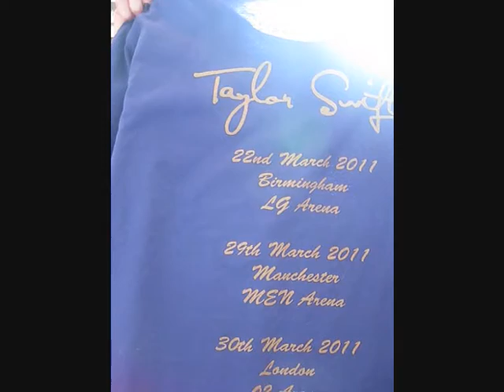Taylor Swift 2011 outfit (Not Taylor's!)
A video post about what I wore to the Taylor Swift concert in Manchester- this isn't footage by the way! This is also available on my fashion blog